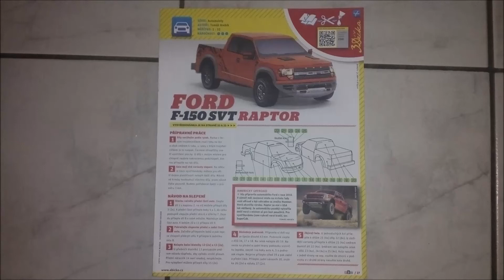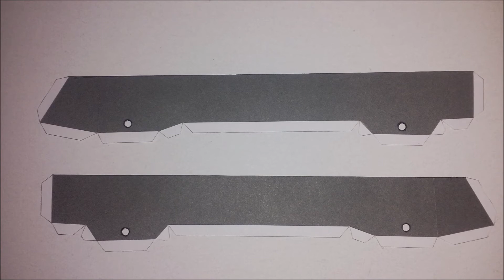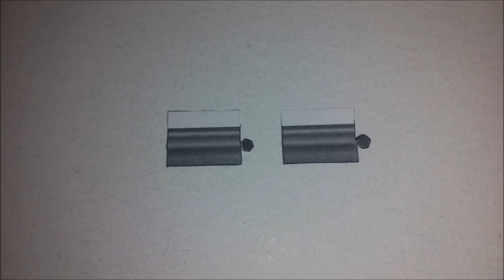Ford F-150 SVT Raptor / ABC [PAPER MODEL 1:32]